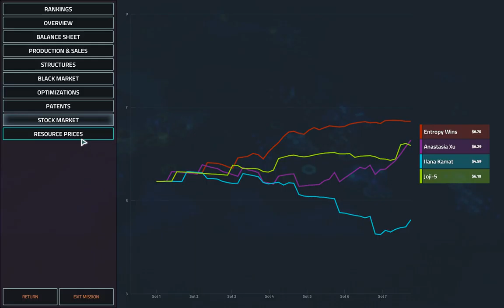Manuel Valencia: The Accident Campaign CEO G1 | Offworld Trading Company